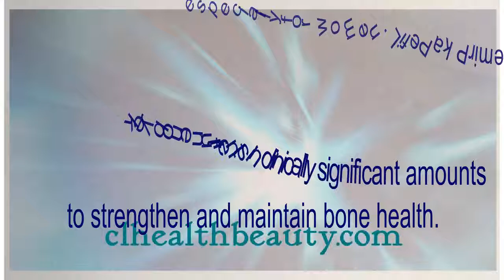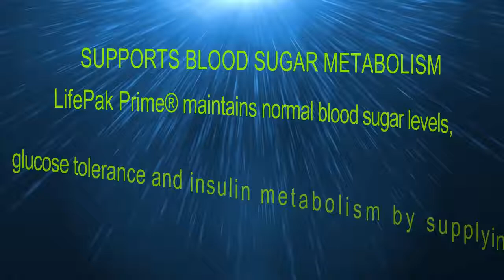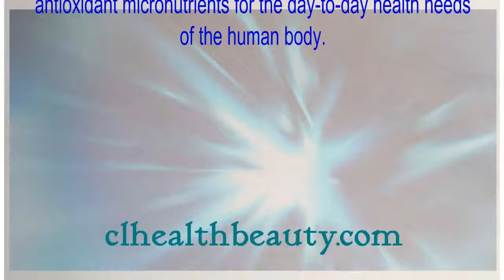⭐ LifePak Prime 👍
Nếu các bạn có câu hỏi xin liên lạc:
hoặc gọi cho Claudia Le (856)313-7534